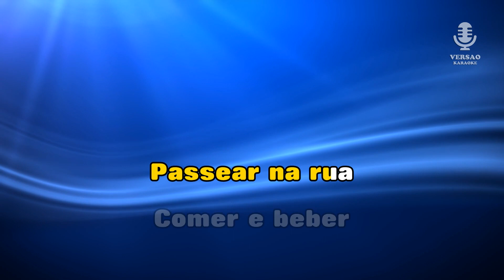♫ Demo - Karaoke - Ó MALHÃO MALHÃO - Popular Portuguesa